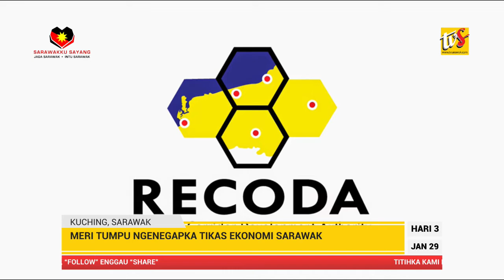8 Iku Saspek Koronavirus Di Sarawak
1. 8 Iku Saspek Koronavirus Di Sarawak
2. Meri Tumpu Ngenegapka Tikas Ekonomi Sarawak